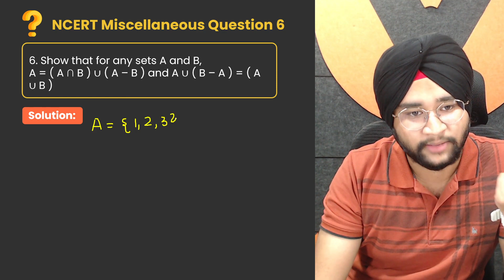Class 11 MATHS Miscellaneous (Question - 6) | Sets Class 11 Chapter 1| NCERT | Ratan Kalra Sir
Question: 6

 Show that for any sets A and B,
A = ( A ∩ B ) ∪ ( A – B ) and A ∪ ( B – A ) = ( A ∪ B )

📚 Welcome to the ultimate learning experience! 🌟

In this video, Ratan Kalra Sir provides a clear and step-by-step explanation while solving Class 11 Maths Sets Chapter 1 NCERT  (Question 6) from the NCERT Solutions for Class 11 Maths,  Sets.

🚀 Stay ahead in your Maths journey with Ratan Kalra Sir's expert guidance. Watch this video now and ace your Class 11 Maths exams!